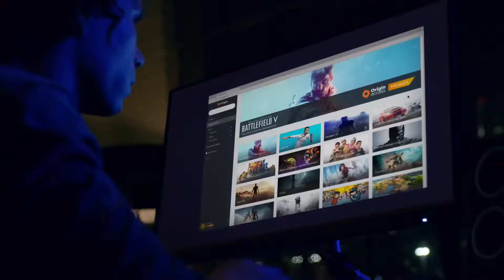E3 2018: EA Showcase Recap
E3 has begun. Let's run down some of the more interesting things from EA's conference. Talking Anthem! Talking Sea of Solitude! Talking video games!